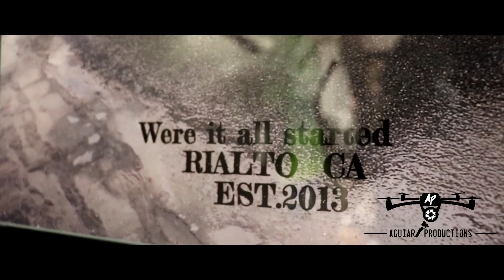F.I.S Auto Rebuilder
Fontana body work custom work ice cream paint jobs mirror finish wett gloss